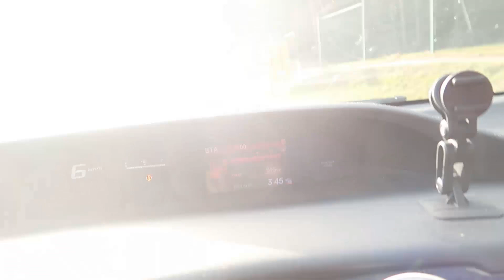IT COULD HAVE BEEN MUCH WORSE | RAMSTEIN AFB CHANGES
Mandy.Winkler

AMAZON WISH LIST:

AMAZON.DE WISH LIST:

00:11-11:31
12:58-14:44 Life of Riley by Kevin MacLeod